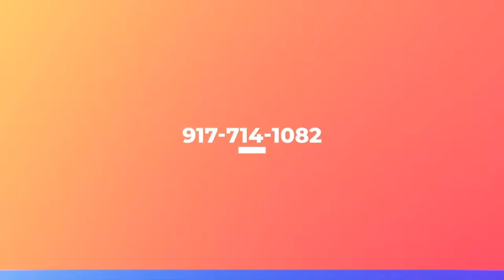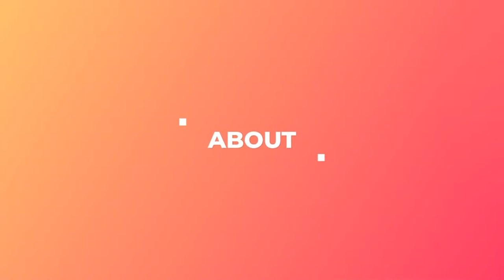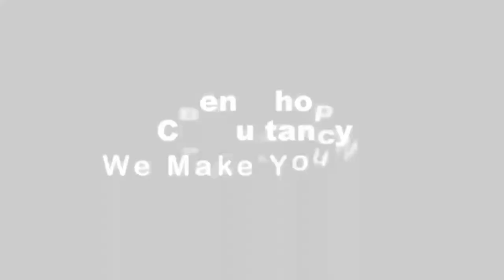PPP is in Serious Trouble